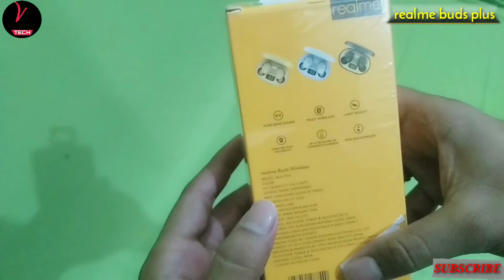Realme buds plus review and unboxing 🎉| best sound and bass के साथ 👍🔥| Vijayji tech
GEAR USED..👇👇👇👇🔥

   My mobile.. 👉

My tripod. 👉